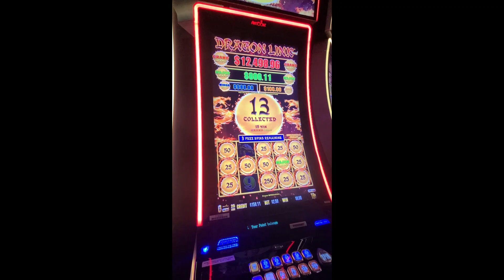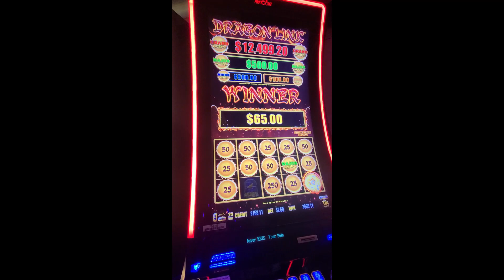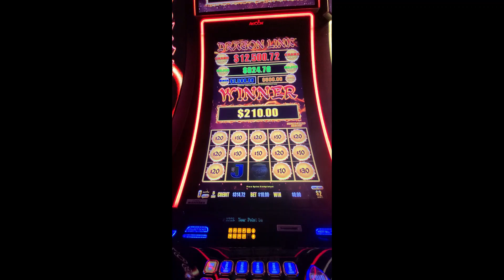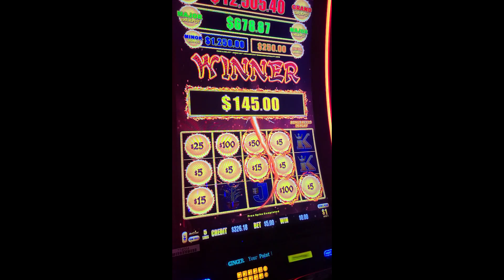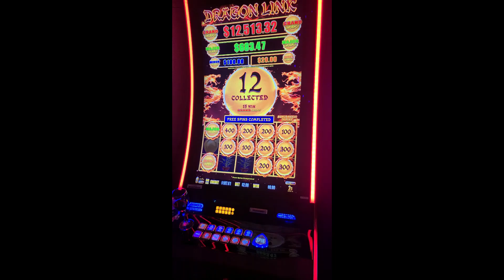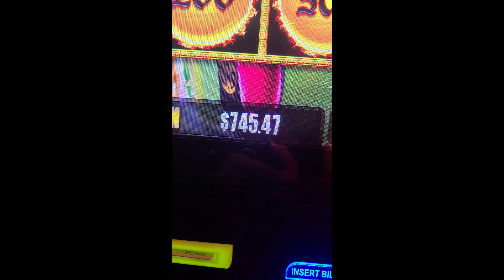MAJOR JACKPOTS AT MANDALAY BAY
On this Thursday evening we stopped into Mandalay Bay and enjoyed our Major Jackpots at Mandalay Bay!
Can you get 2 Major Jackpots at the same time? We aren't sure about that but we did get 2 Major Jackpots side by side in a one hour time frame!
A fun evening!